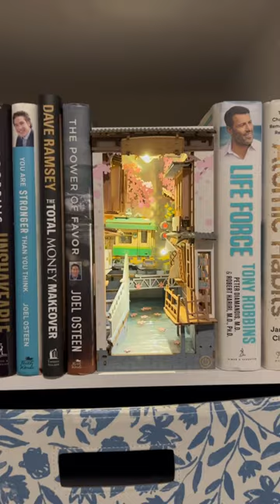✨MY FIRST BOOK NOOK✨books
2 weeks & I cannot believe I finished this book nook 📚✨ EVERYTHING was a piece & super detailed. I’m exhausted, but totally worth it for my book shelf 😂💔